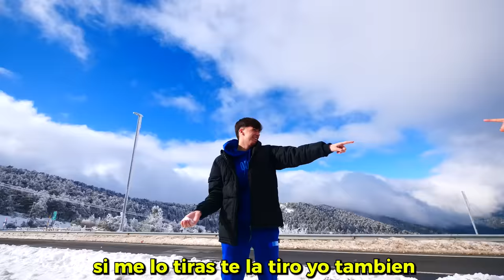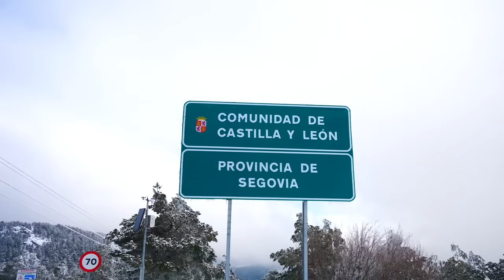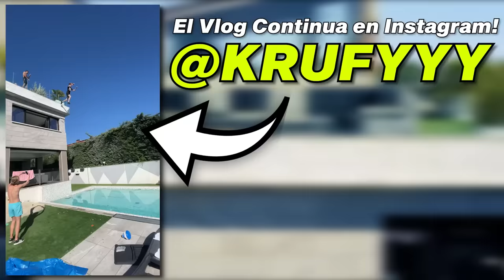Mi Accidente mas Peligroso en la Epic House…